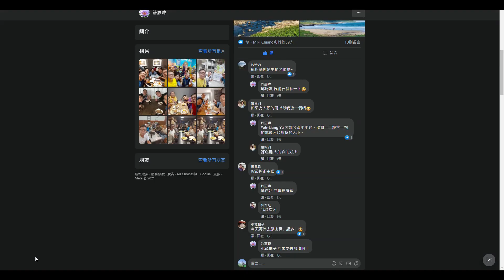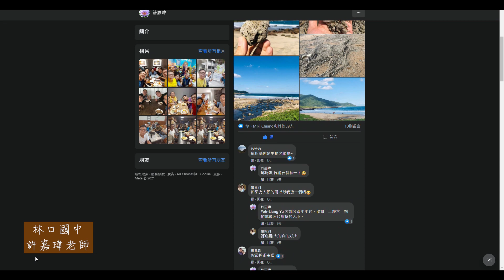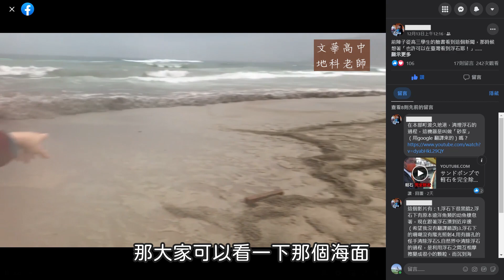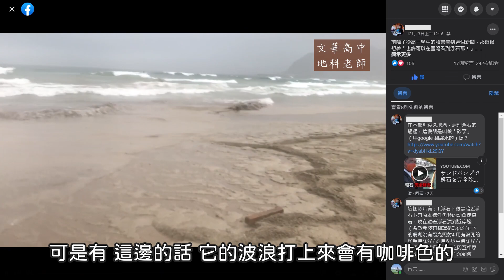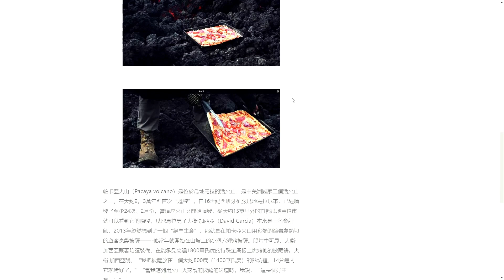我也要去翡翠灣撿小笠原火山來的浮石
其實不是專門去撿的
因為辦公室已經有一些浮石標本
不過假日想趁好天氣去海邊走走 就一起撿了
順便去洋荳子微慶生一下